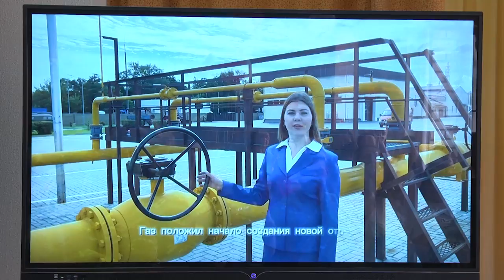2024-07-16 Конкурс «SuperПРОФИ-2024».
В Брестском областном лицее имени Машерова горячо принимали молодых специалистов, подавших заявки на конкурс «SuperПРОФИ-2024». 12 июля подошёл к концу первый этап республиканского конкурса молодых и амбициозных профессионалов в своей области. «SuperПРОФИ-2024» – это не просто конкурс, а возможность заявить о себе и своей профессии в новом ключе, продемонстрировав свои профессиональные навыки и творческие способности. В этом году принимали молодых специалистов, подавших заявки на конкурс «SuperПРОФИ-2024» в Брестском областном лицее имени Машерова.

*Наши контакты:*
✅Телефон горячей линии:
54-63-67